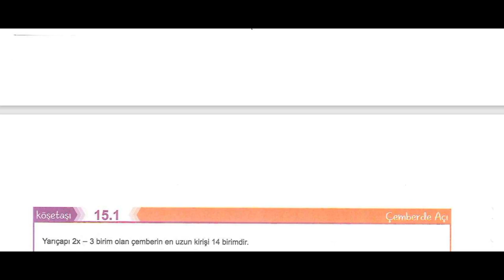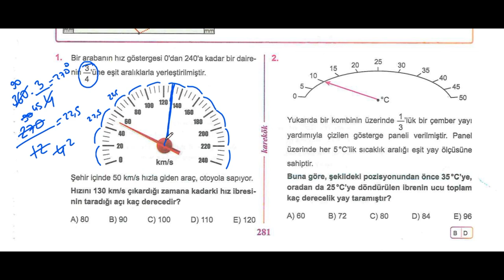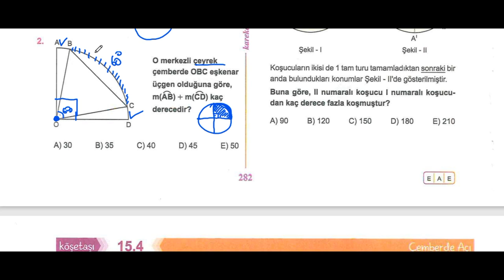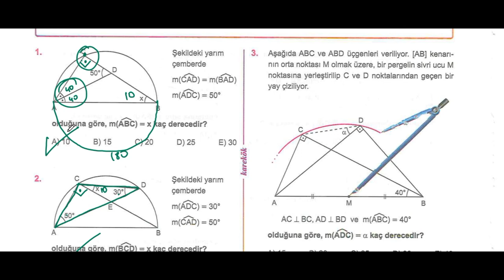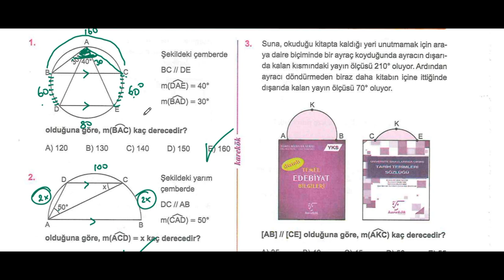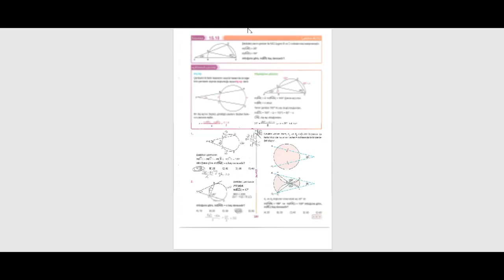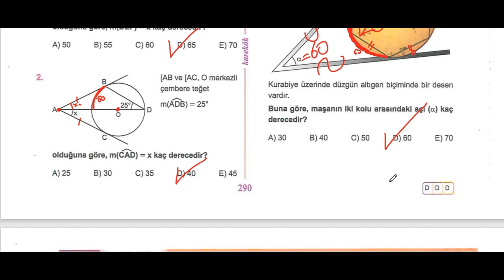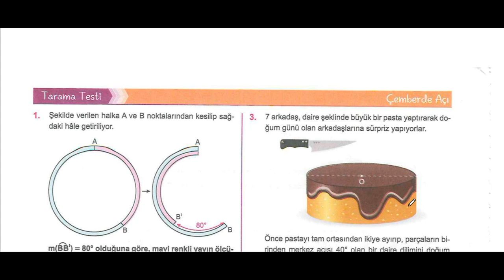ÇEMBERDE AÇILAR TÜM KÖŞE TAŞLARI ||KAREKÖK YAYINLARI|GEOMETRİ SIFIR 2024|AÇILARIN ÇOCUĞU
çemberde açılar